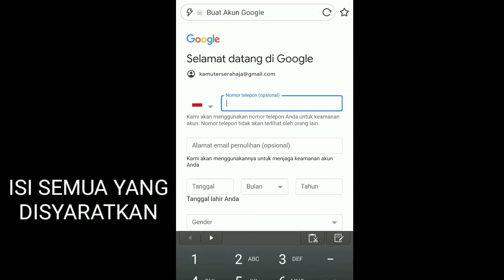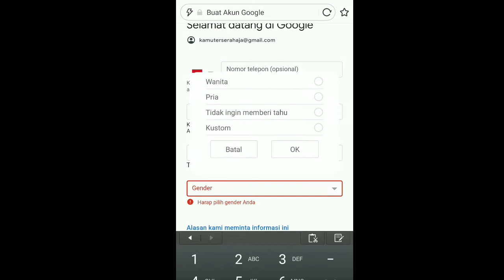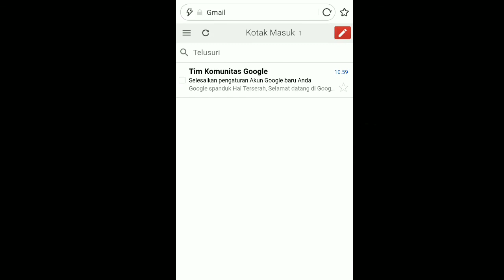Buat Akun Gmail 2020 untuk akun YouTube tanpa verifikasi no.HP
tutorial buat akun gmail mudah dan cepat gak sampe 5menit tanpa verifikasi no hp lagi,bagi yang belum tau aja yang udah tau mah lanjut aja 😁